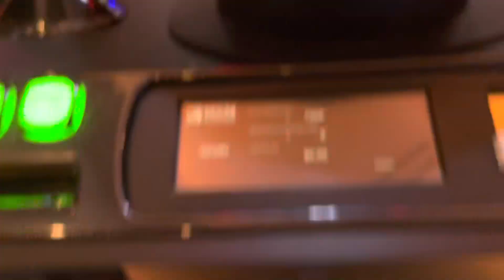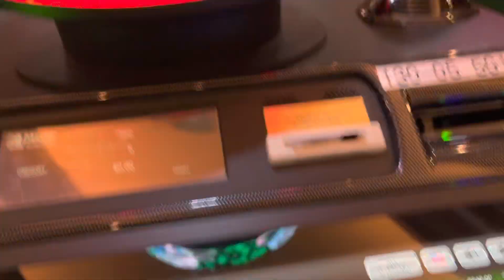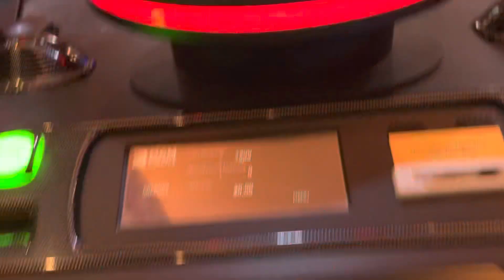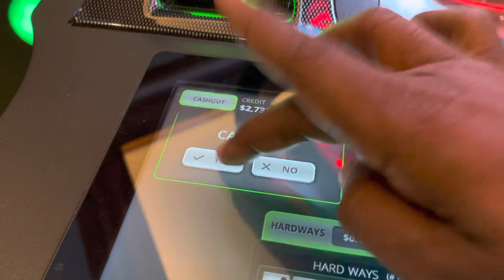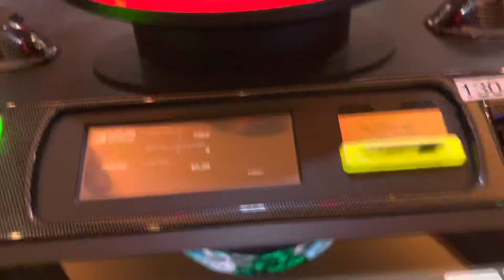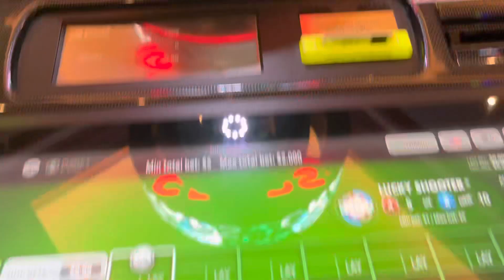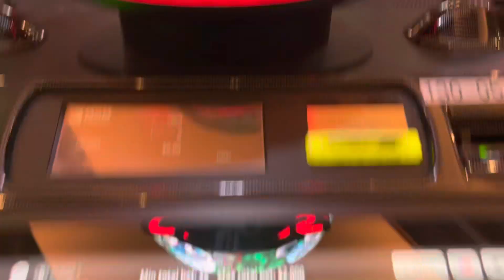OMG…. BUBBLE CRAPS, MUST SEE TO BELIEVE Beau Rivage in Biloxi Mississippi gambling UNBELIEVABLE